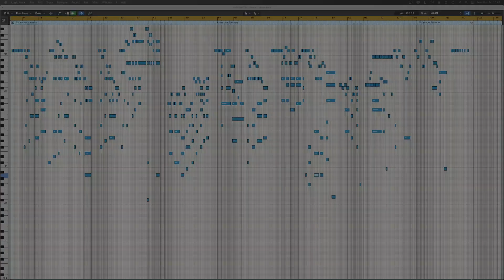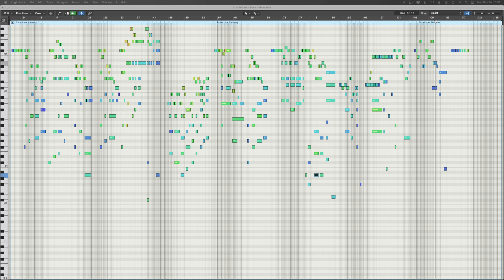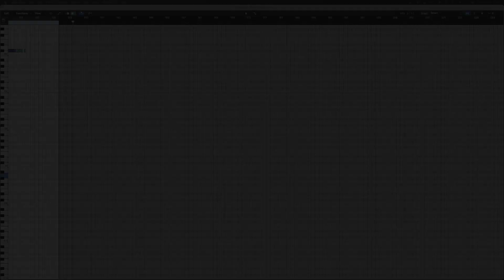Piano Improvisation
Been working on some things. But this was nice. Trying out the Embertone Steinway, which is, as one would expect, a glorious instrument.